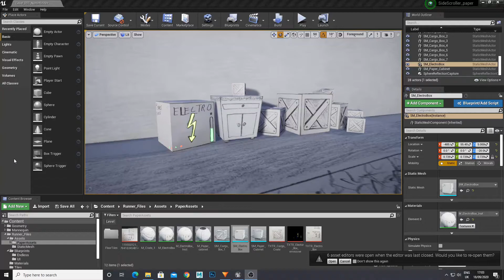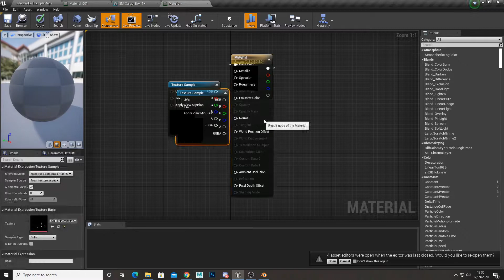How to create paper looking 3d models (in blender - or any other 3d software) - Quick/ lazy Tutorial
In this quick tutorial I show you how to create cool paper looking 3d assets for your game.